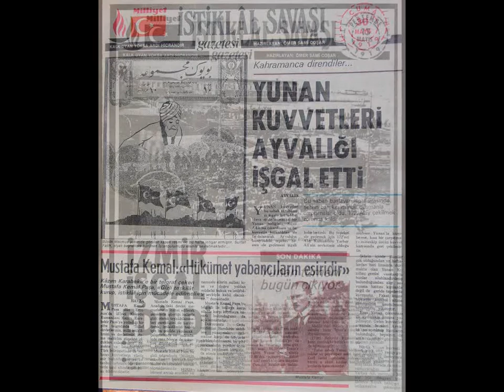UĞUR DÜNDAR SESLİ KÖŞE YAZISI_ SÖZCÜ GAZETESİ_İZMİR MARŞI'NI GURURLA SÖYLEMEK VARKEN...